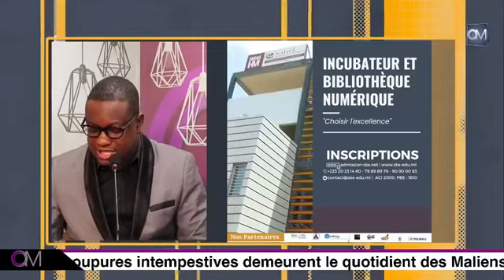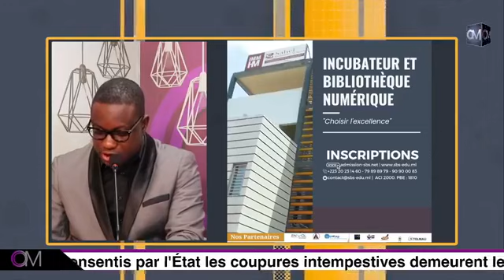OM TV : Interview exclusive de Boubacar Diakité dit Usher proche de f*u lalaby et Bakary togola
OM TV

1.Malgré tous les invest*ssements cons*ntis par l'État, les coupures intemp*stives dem*urent le quot*dien des Maliens.
2. Interview exclusive de Boubacar Diakité dit Usher proche de f*u lalaby et Bakary togola